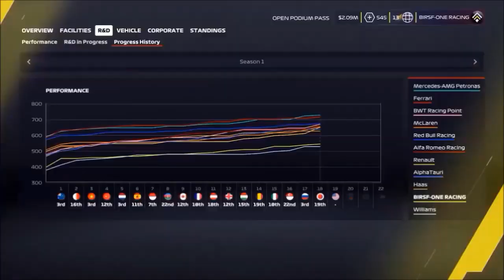F1 2020 MY TEAM DICAS Q2 MELHOR ESTRATÉGIA CARREIRA